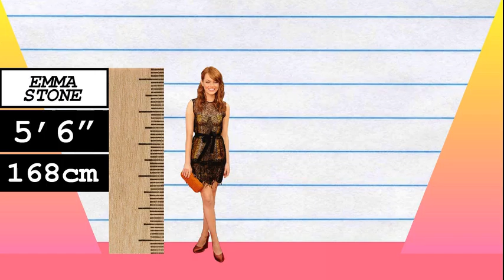How Much Taller? - Emma Stone vs Jenna Marbles!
We compare Emma Stone and Jenna Marbles in height, visually and with data, and reveal just how much the difference is between the actress and internet star!